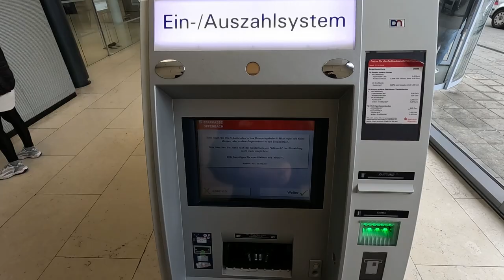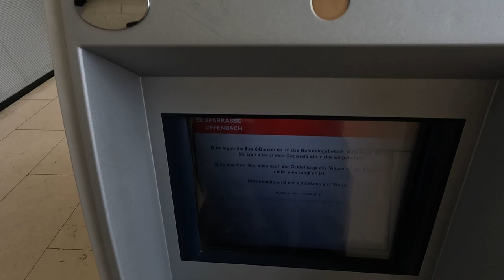#16- OFFENBACH! 🇩🇪German city know for having the most foreigners! - Drive with syd #2 🚘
I upload a vlog every friday and sometime 2 videos a week/a bonus video.
I make vlogs about my daily life in germany as a student and record my day as it goes on and turn it into a vlog in the most possible fun way.